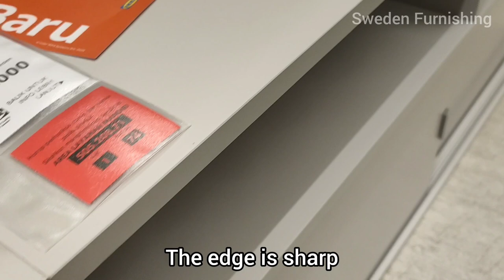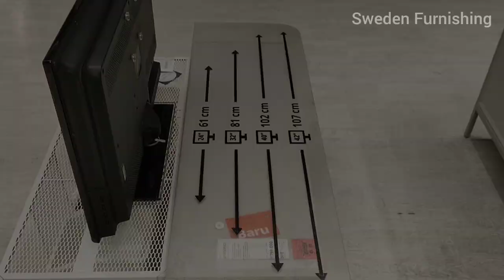Small TV Bench, Ikea Spiksmed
Looking for a small tv bench ? Check out ikea spiksmed.